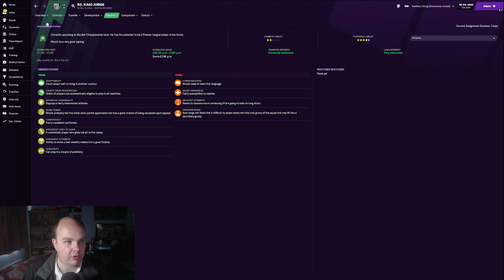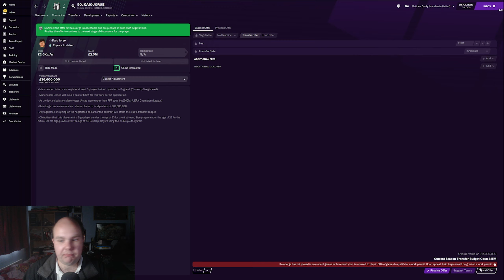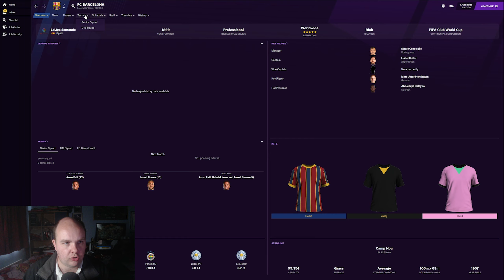FM21 Wonderkid - Stars Of Tomorrow - EP66 - Kaio Jorge (Striker) - Football Manager 2021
Welcome to my FM21 series Stars Of Tomorrow a series where we look at Wonderkids on FM 2021 today we look at Kaio Jorge (Striker) and see how he turns out on Football Manager 2021

My Equipment:

Microphone: Samson C01U Pro
Webcam: Logitech C920 HD Pro Webcam
Light: Elgato Keylight
Editing Software: Adobe Premiere Pro
PC Specs:

CPU: AMD Ryzen 5 2600X 3.6GHz Hexa Core
GPU: GeForce GTX 1060 6GB
RAM: 16GB
SSD: Seagate BarraCuda 2TB